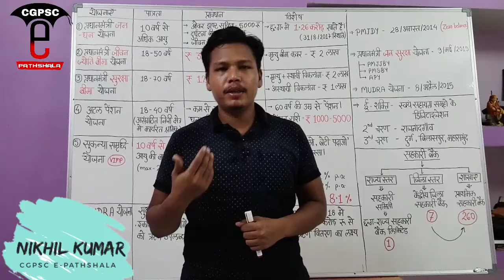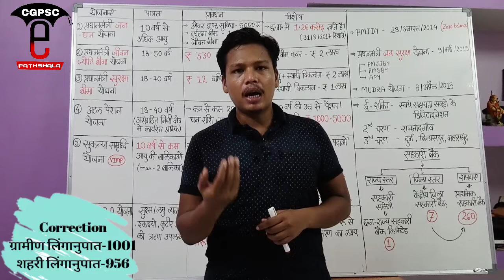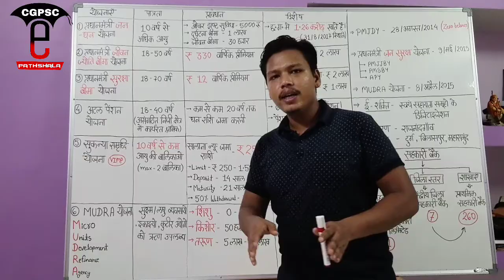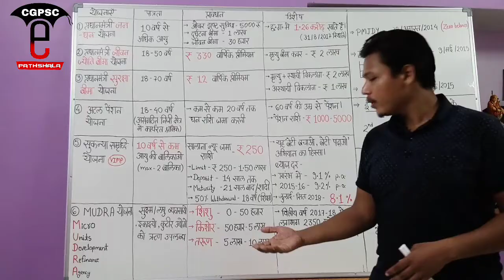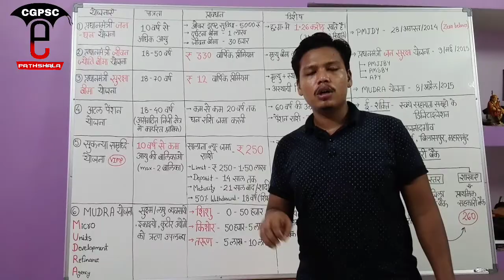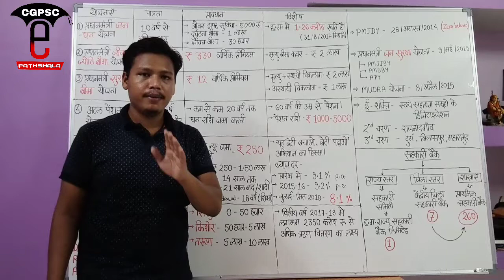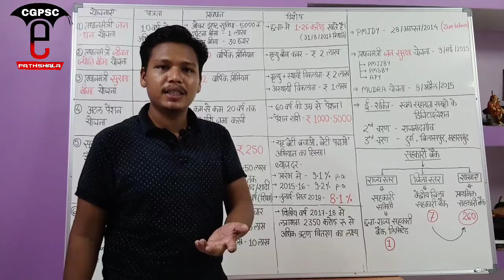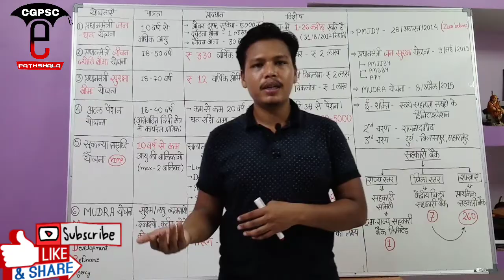छत्तीसगढ़ आर्थिक सर्वेक्षण 2017-18 (Part -9)|Chhattisgarh Economy survey |CGPSC e-pathshala